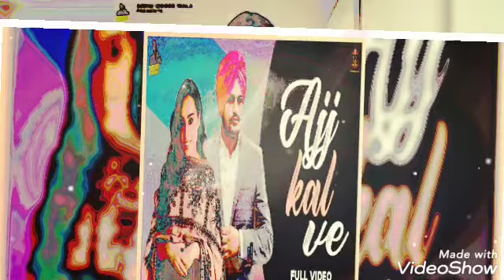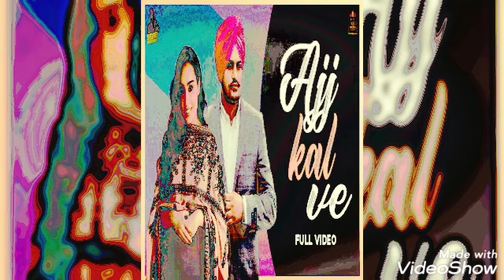Ajj kal ve